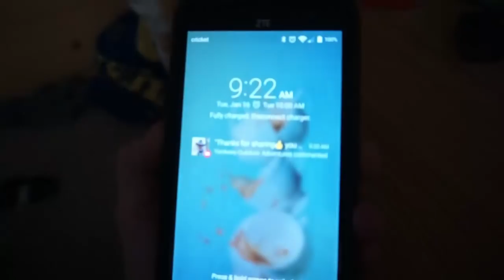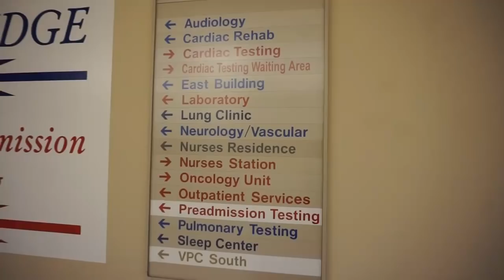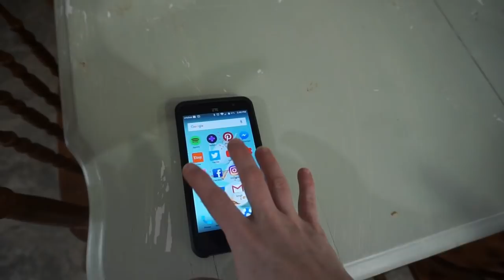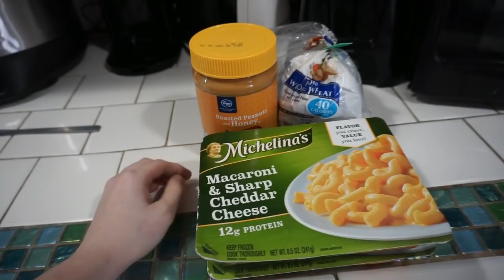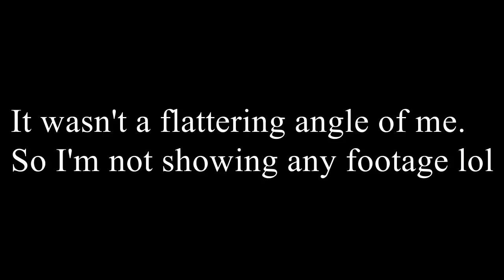CONFUSING HEARING TEST RESULTS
~~OPEN ME~~

Hey Mountain Family! Today I finally go to get my hearing tested. You won't believe these confusing results! I also show you guys my life at home with my cute kiddos. Thank you guys for watching! See you soon :)

~~SOCIAL MEDIA~~